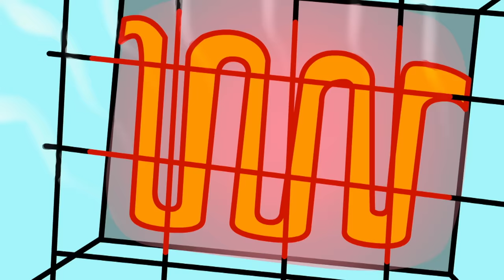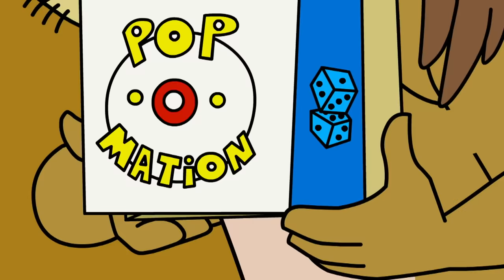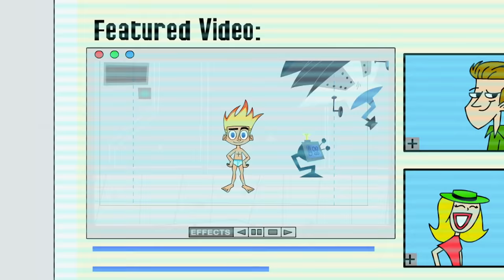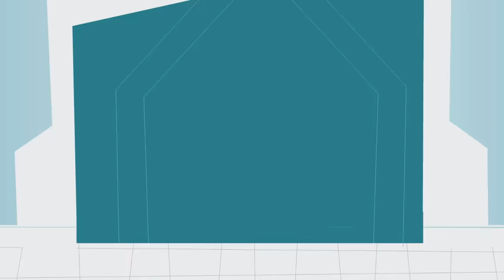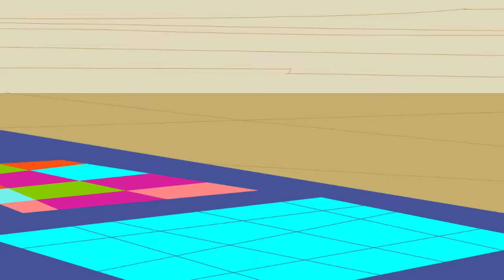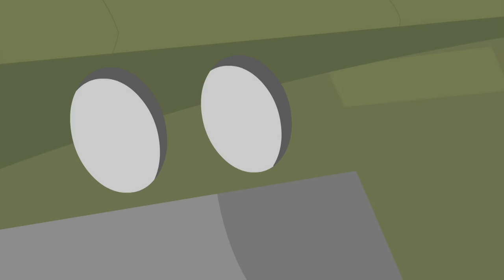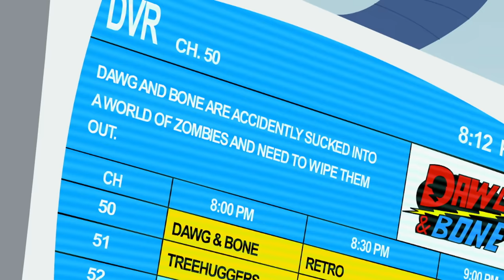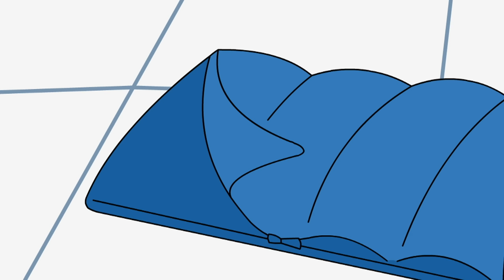Johnny se Transforma em um Rato! 🐭 😳 | Johnny Test | WildBrain Português